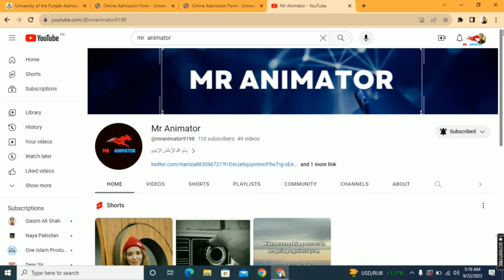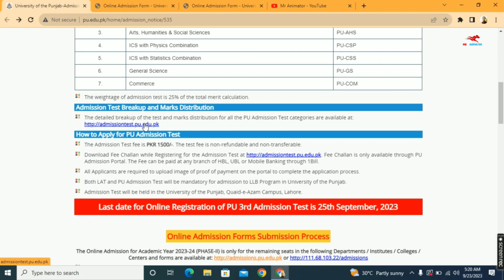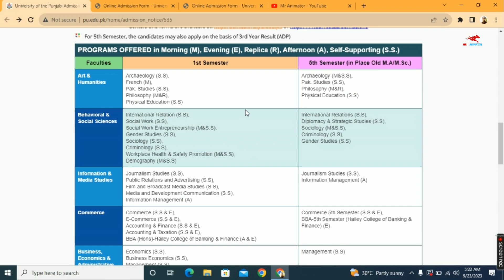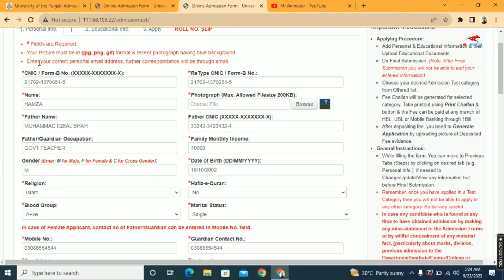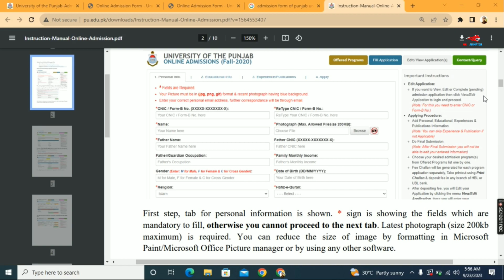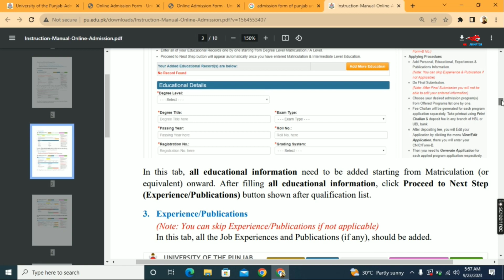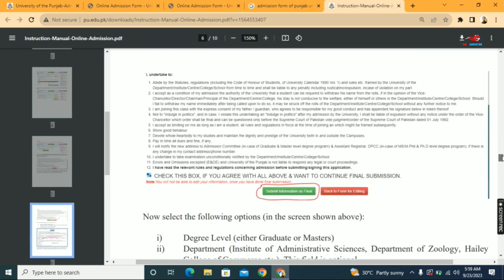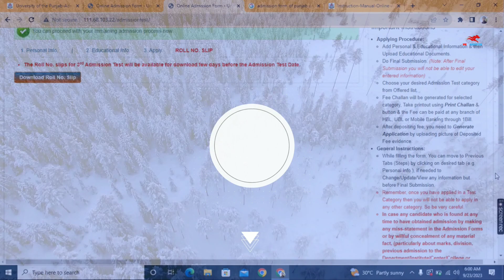Punjab University Lahore Admission 2023: How to Apply Online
Welcome to Mr Animator
 In this video, we provide a step-by-step guide on how to apply online for Punjab University Lahore admission in 2023, specifically for Phase 2. If you're a prospective student eager to join one of Pakistan's most prestigious universities, Punjab University (PU), this video is your key to a successful application.

Join us as we walk you through the complete online application procedure for PU Lahore admission. From understanding the admission requirements to navigating the online application portal for Phase 2, we offer valuable insights and tips to ensure a seamless and successful application experience.

Explore the diverse range of undergraduate and postgraduate programs offered at PU, covering various fields and disciplines. Punjab University is renowned for its academic excellence and commitment to fostering future leaders.

Our video is your go-to resource for all things PU Lahore admission-related, especially for Phase 2.

Don't miss this opportunity to become a part of Punjab University's legacy, known for its dedication to providing quality education and producing outstanding graduates.